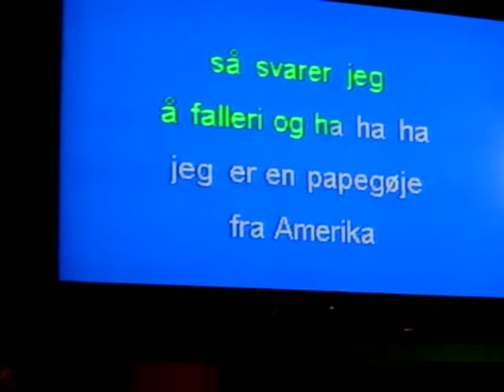danish karaoke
danish karaoke at sam's bar in copenhagen. apparently it is a children's song about a parrot from america.